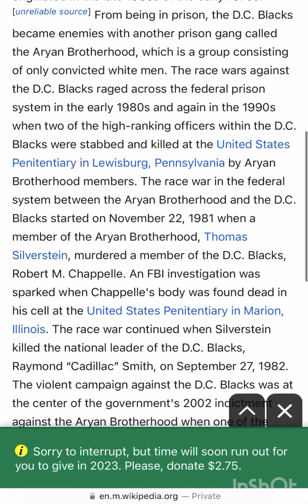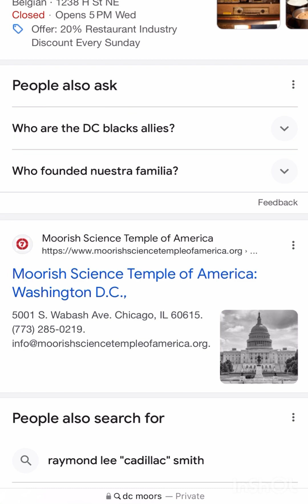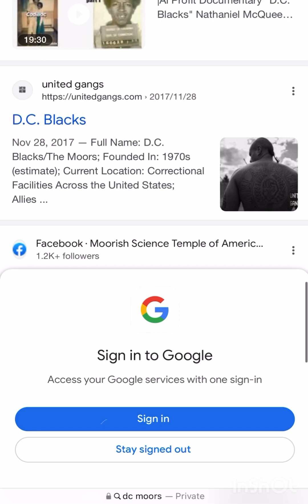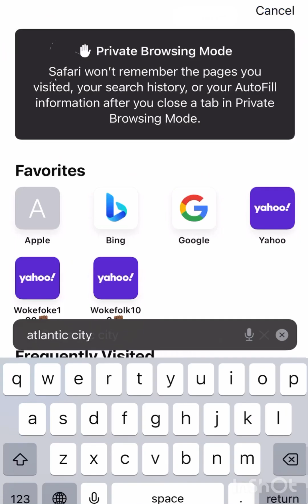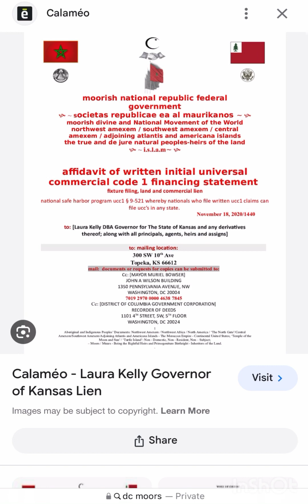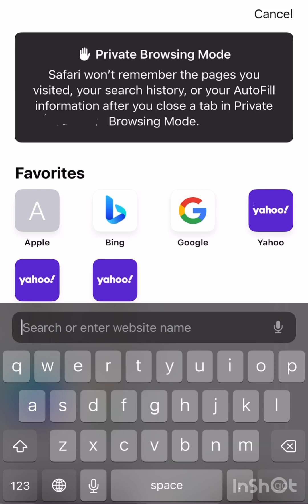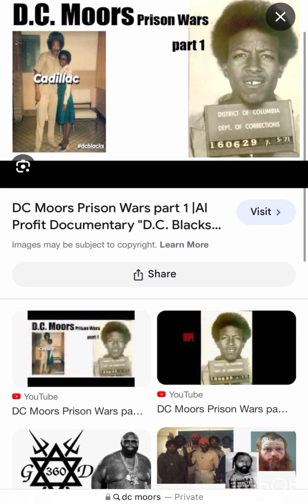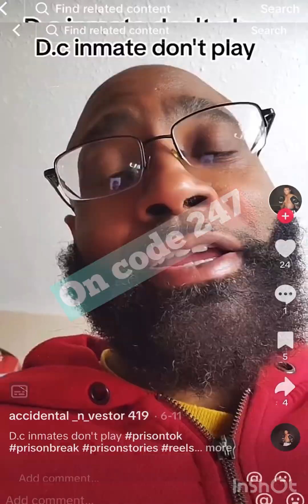DC Moors is DC Blacks is a Prison Gang is connected to Jeff Fort 🔪🩸🤚🏽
1. The purpose and character of the use, including whether such use is of commercial nature or is for nonprofit educational purposes

2. The nature of the copyrighted work

3. The amount and substantiality of the portion used in relation to the copyrighted work as a whole

4. The effect of the use upon the potential market for, or value of, the copyrighted work